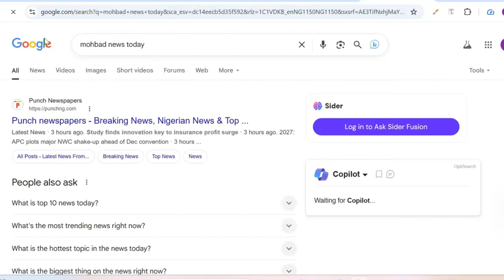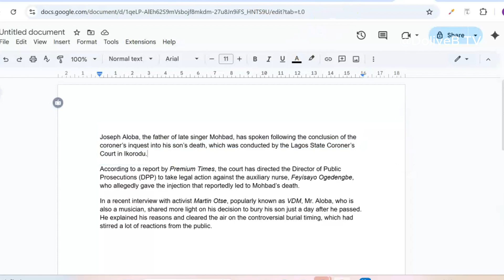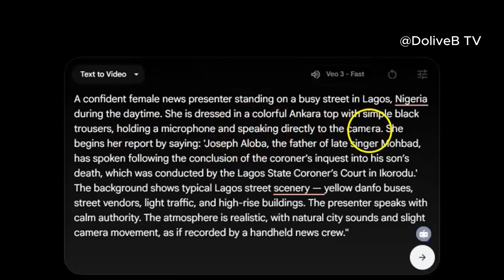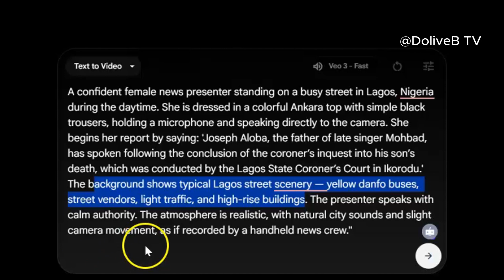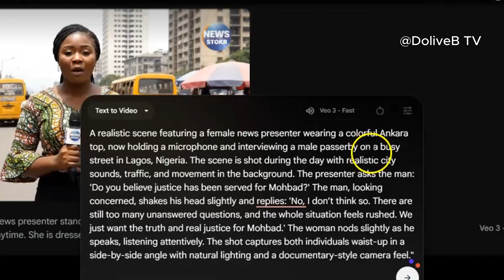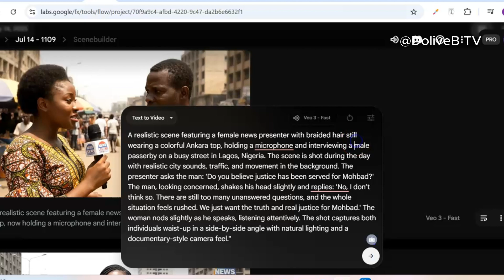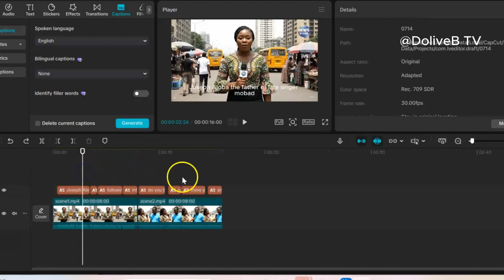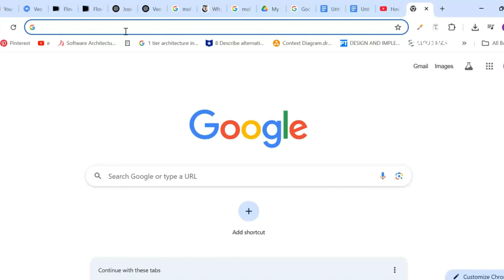Create Realistic AI News Videos in Minutes | Veo 3 Tutorial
If you want to create realistic news videos without hiring a full crew, then this tutorial is for you. I’ll show you how to use Veo 3, Google's powerful AI video generator, to produce lifelike news reports that look just like real TV broadcasts—all from text!

Even if you are just starting, this guide will walk you through how to turn your script into a realistic AI-generated news video using Veo 3.

Everyone’s journey is unique, and results can vary. What works for A might not work for B.

I share information that’s accurate to the best of my knowledge at the time of recording, but things can change over time.